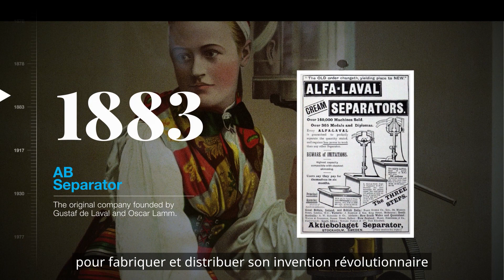140 ans de DeLaval